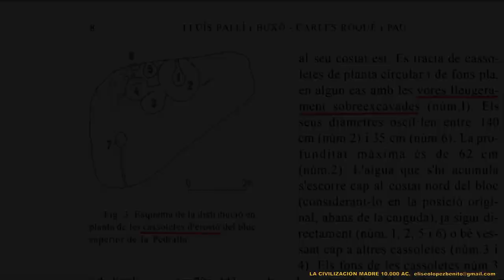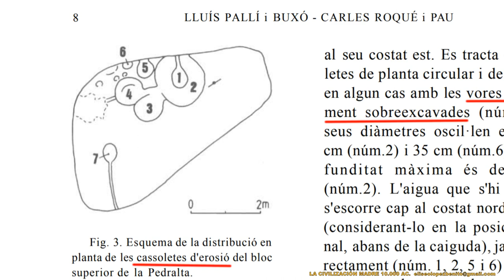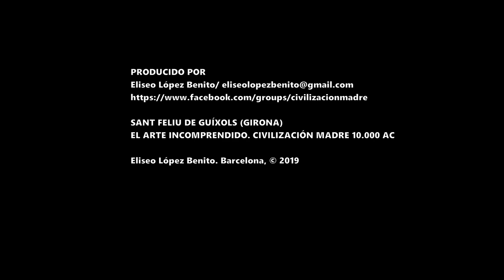EL GRAN ERROR DE LA CIENCIA DE LA ARQUEOLOGÍA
LA CIVILIZACIÓN MADRE 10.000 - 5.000 AC. EL ARTE INCOMPRENDIDO.  SANT FELIU DE GUÍXOLS (GIRONA)